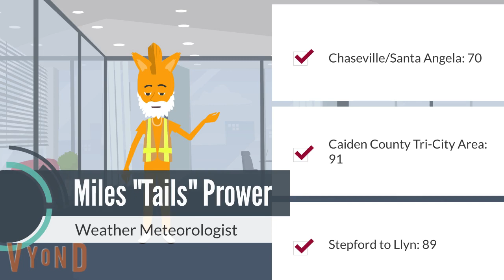TGRE Weekly News 3/17/2021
From an Atlanta Spa Shooting to Taxi Driver Protests in NYC, Me and Gabrielle discuss what's going on today.
Reporters and Chief Correspondents:
Riley M. Conklin
Gershwyn Owens
Isabella Gonzalez
Angela Winchester-Grayson
Knuckles The Echidna
Elizabeth "Black Zabeth" Willigan
Kira Marshall
Tanya Kensington-Gardner
Tamara Mondo
Shadow The Hedgehog
Maxine Rutland
Danessa Deer
Weather Meterologist: Miles "Tails" Prower
Traffic Reporter: Darren A. Nichols aka Pipster Cat
Sports and Stock Market coming soon!
Keep it Sonic Retro, Tailslandians!